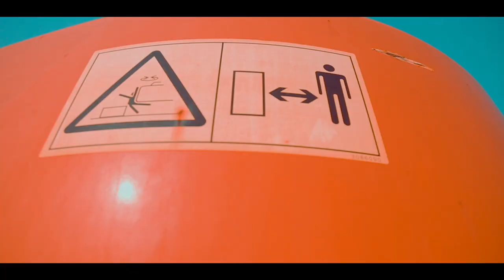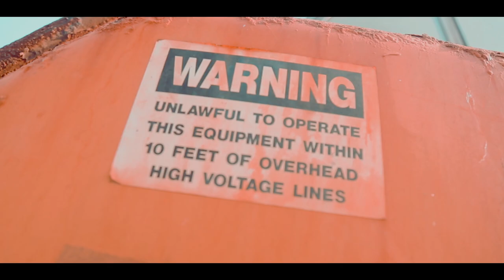LonzyBeezy - Best For Last (BFL) (Beat2ChallengeCover) Music Video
Best For Last Freestyle Video on Manifest's